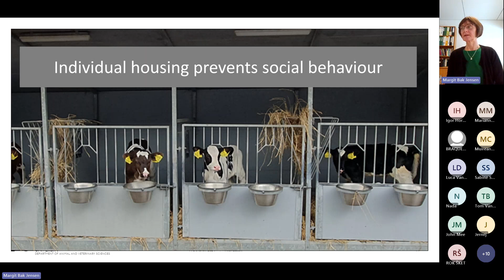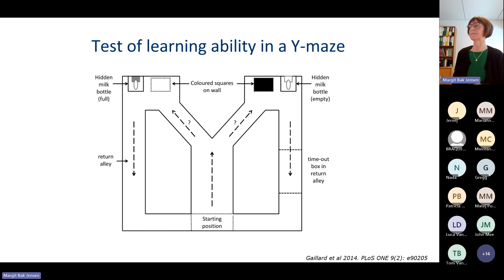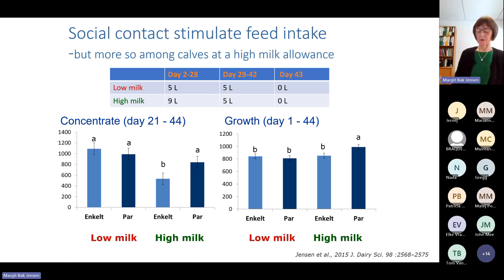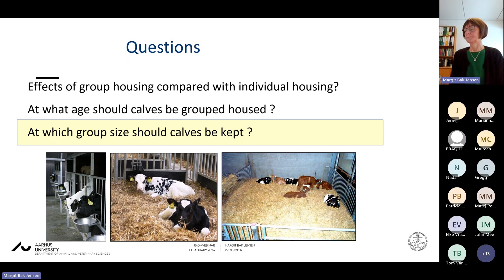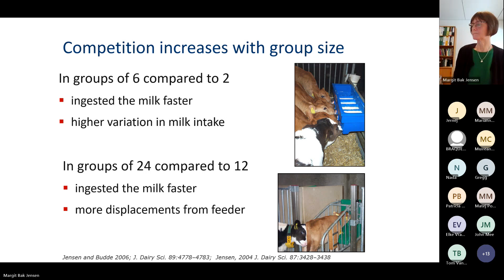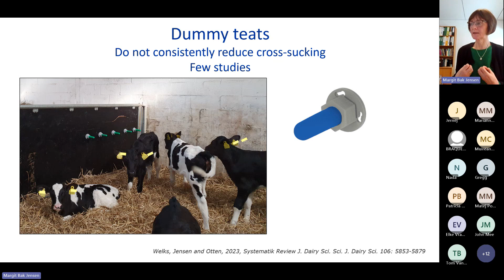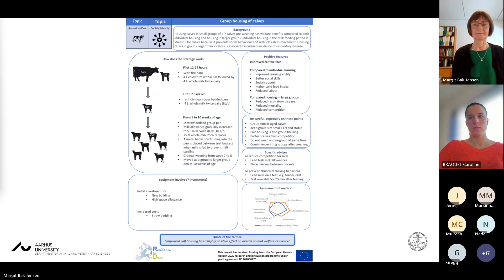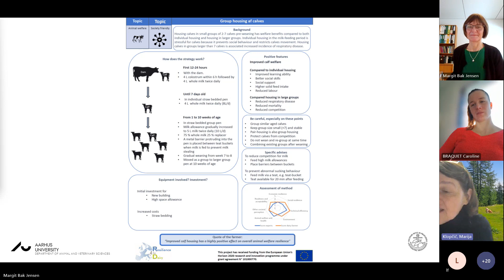R4D webinar - Early group housing of calves to improve animal welfare and resilience